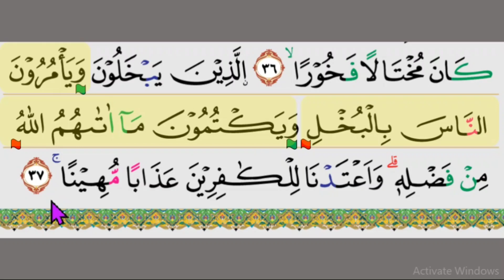Belajar Tilawah Surah An Nisa ayat 36-37